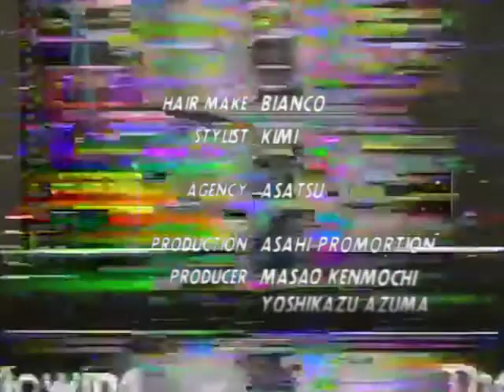Presario - 52x CD Burner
A few songs that loosely fall into the "vaporwave" genre that were sitting on my hard drive not doing anything.

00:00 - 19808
04:32 - Gold and Clouded
08:36 - Drugstore
11:25 - Aquatic Ambulance